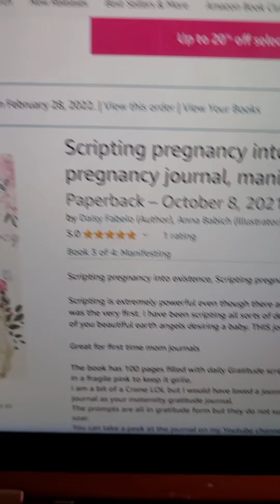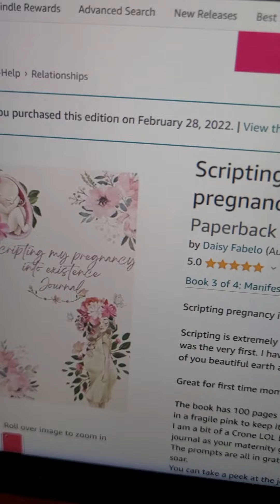Scripting my pregnancy into existence is 72% off now on Amazon Kdp link below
scripting my pregnancy into existence is now 72% off making my manifesting your healthy pregnancy about five dollars.

My free workbooks and resources
The Language of Money free class

_______________Join my Manifesting Communities__________________________________

@daisyrosemanifesting FB page

Patreon 👍Where we have free resources, workbooks, behind the scenes, The Manifesting book club and so much more.

My Manifesting channel:

My Manifesting books

How to script your dream life my Best-selling book

How to script your soulmate into an existence journal

How to script your pregnancy into existence: